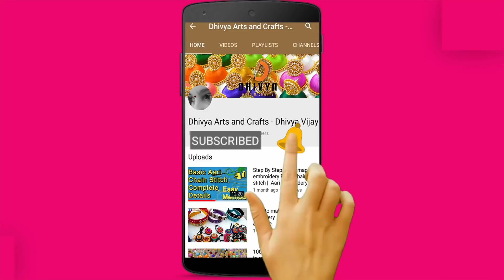how to make earrings | how to make studs | jewellery making | diy | #131